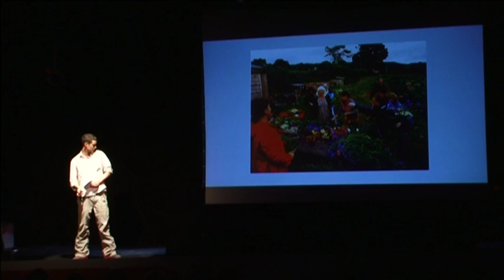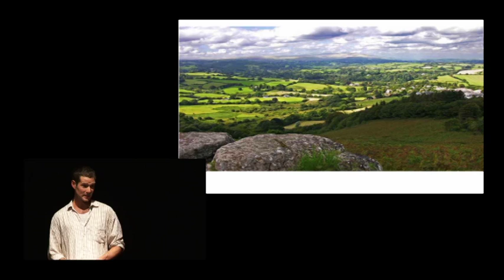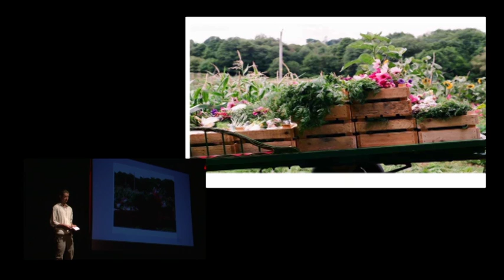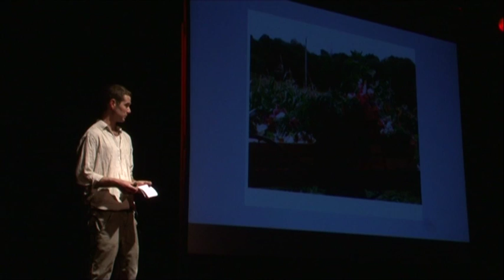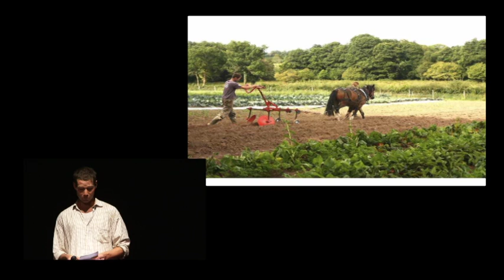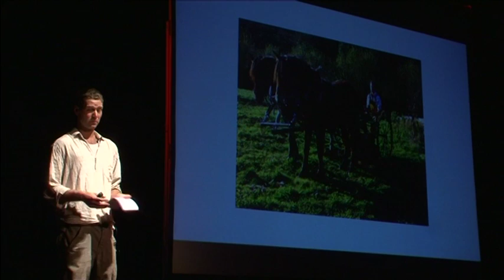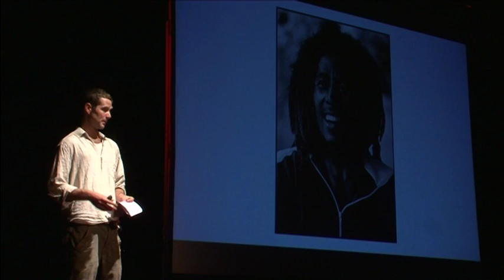TedxYouth@Bath 2012: Ed Hamer - Agri-Culture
Local Farmer, Ed Hamer, gives his talk titled 'Agri-Culture' at TedxYouth@Bath 2012. Ed is a young farmer and journalist.  In 2009 he co-founded Chagford Community Market Garden.  Chagford is a community supported agriculture scheme supplying 70 seasonal and ecologically produced veg shares a week to local households.  He has written for The Guardian, The Ecologist and Reurgence and is co-editor of The Land Magazine.

Filmed by Suited & Booted Studios, at Komedia in Bath, UK.